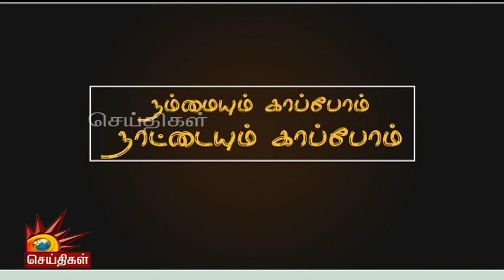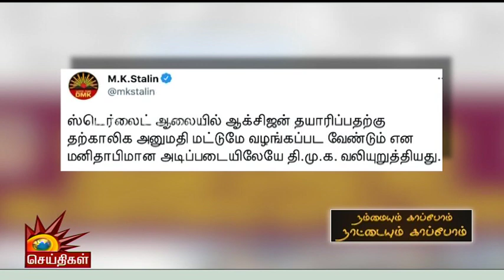எப்போதும் மக்கள் கவனத்துடனும் எச்சரிக்கையுடனும் இருந்து நம்மையும் காப்போம் நாட்டையும் காப்போம்!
நம்மையும் காப்போம்; நாட்டையும் காப்போம் - தி.மு.க தலைவர் மு.க.ஸ்டாலின் வேண்டுகோள்!